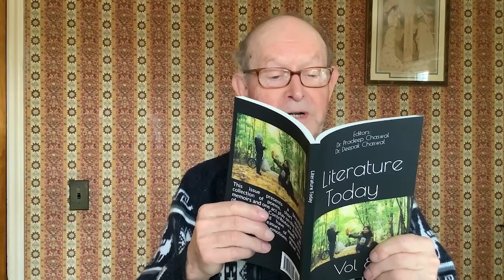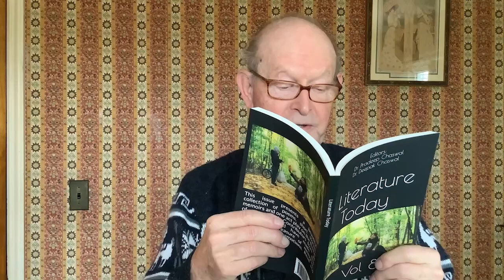Poet Paul Sohar reading two poems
Paul Sohar has been writing and publishing in every genre, including seventeen volumes of translations, among the latest being Silver Pirouettes, Gyorgy Faludy’s poetry (Ragged Sky Press, Princeton, 2017). His own poetry: Homing Poems (Iniquity Press, 2006) and The Wayward Orchard, a Wordrunner Press Prize winner (2011). Other awards: first prize in the 2012 Lincoln Poets Society contest and a second prize from Rhode Island Writers Circle prose contest (2014). Translation prizes: the Irodalmi Jelen Translation Prize (2014), Toth Arpád Translation Prize and the Janus Pannonius Lifetime Achievement Award (both in 2016, Budapest, Hungary).Magazine credits: Agni, Gargoyle, Kenyon Review, Literature Today, Rattle, etc.